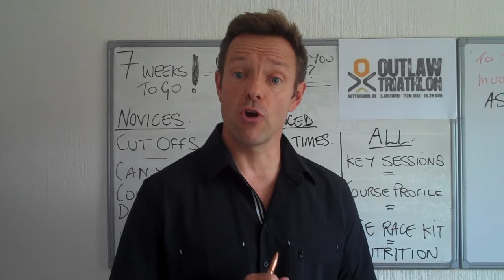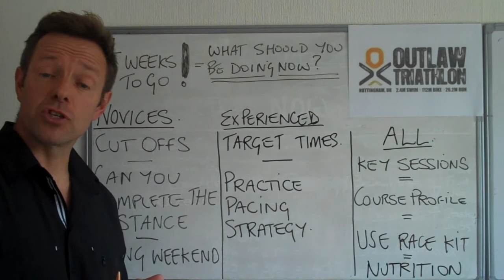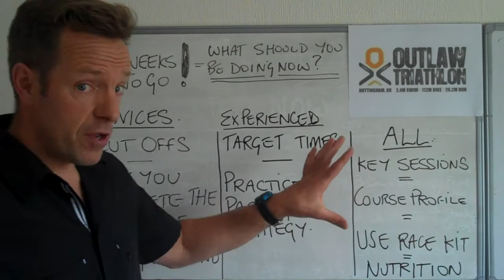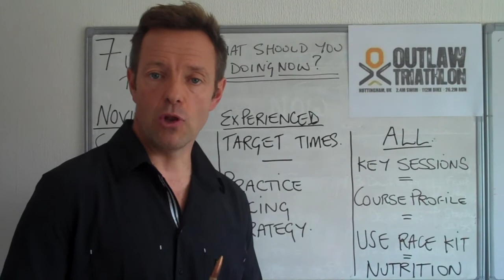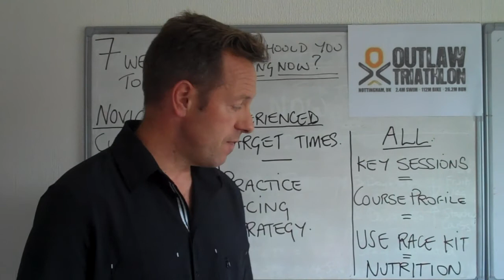Outlaw Triathlon - 7 weeks to go - Simon Ward (TheTriathlonCoach)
In this video Simon Ward (TheTriathlonCoach) discusses what you should be focussing on with 7 weeks to go until the Outlaw triathlon